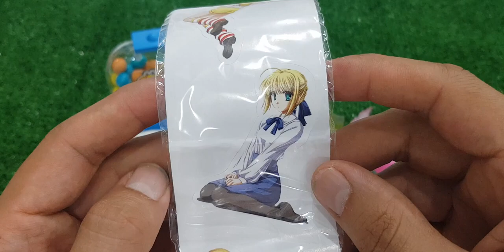Korean Convenience Store Food Mukbang 의점음식 먹방! 치즈게티 컵라면 치킨 삼각김밥 콘 샌드 CVS EATING SHOW |HIU Candy 하이유